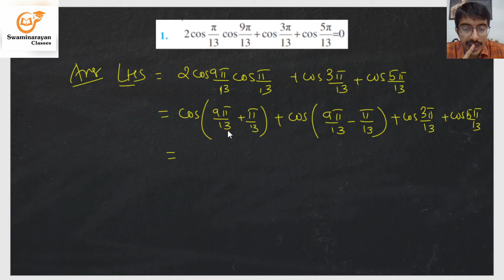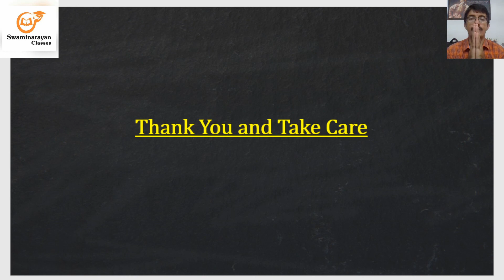11th Maths Chapter - 3 Miscellaneous Examples and Exercise